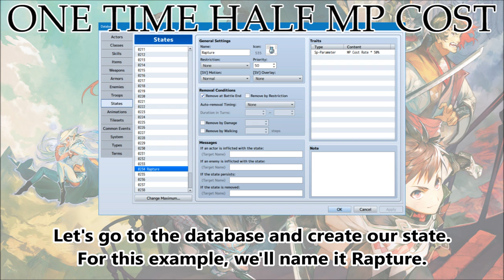Tips & Tricks - One Time Half MP Cost - RPG Maker MV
In RPG Maker MV, you can make a state that lasts one turn and wears off the next. However, in a battle system where multiple turns and/or actions can suddenly wear off an effect, it may become rather awkward to decide when a particular state wears off. Such is the case for an effect that gives a character a One Time Half MP Cost effect. While setting it to last one action would work, if the next action is a non-MP cost skill, the state would still wear off. Here is how to mitigate that.